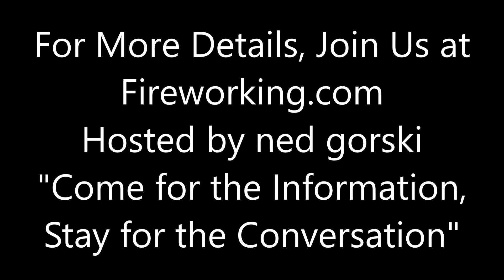8 Inch Rinfasciatured, 13 Timed, Titanium Spiders Shell